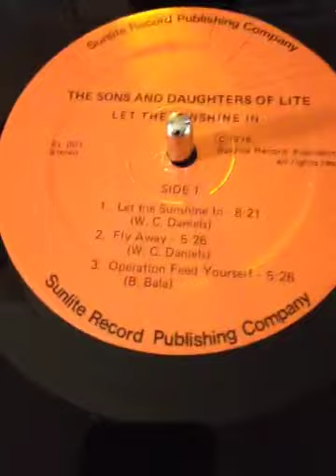Sons and Daughters of Lite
The Sons And Daughters Of Lite
Let The Sun Shine In
Label: Sunlite Record Publishing Company
SL 001